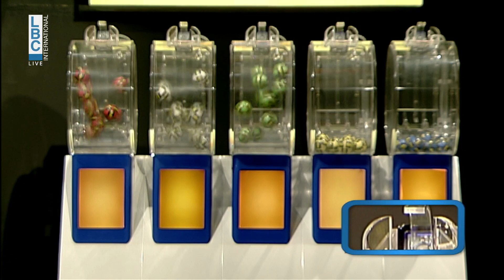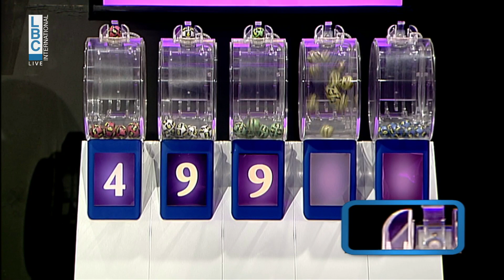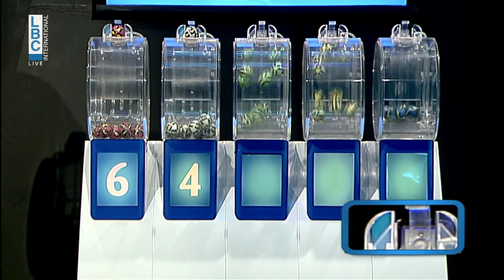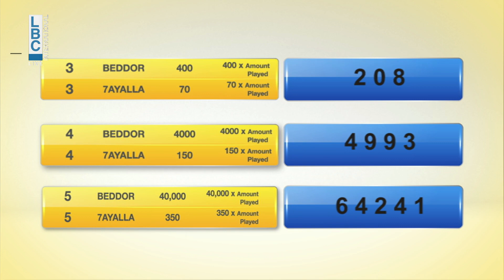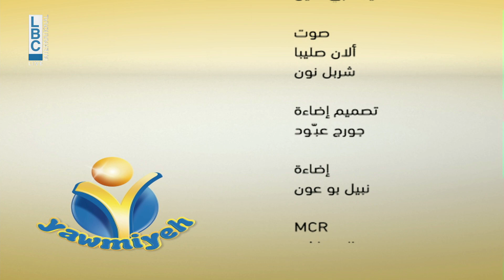YAWMIYEH - LBC LIVE DRAW 13.10.2022